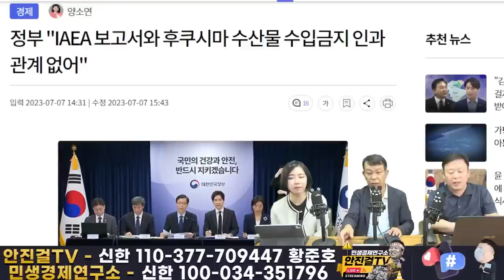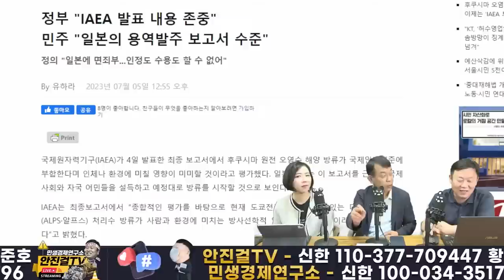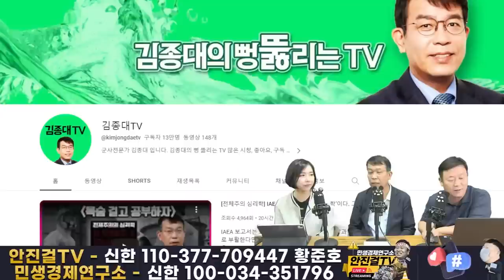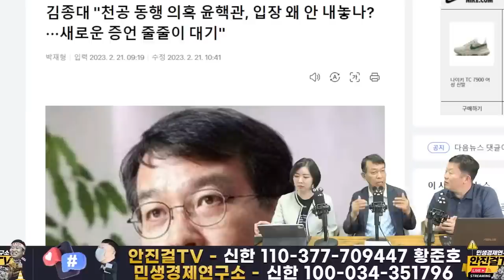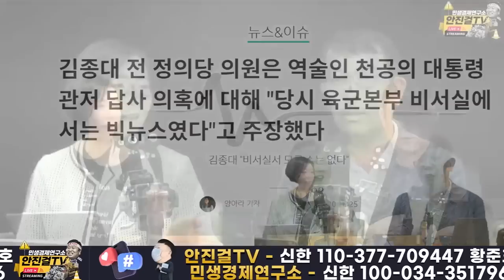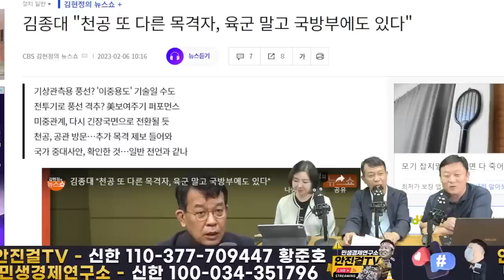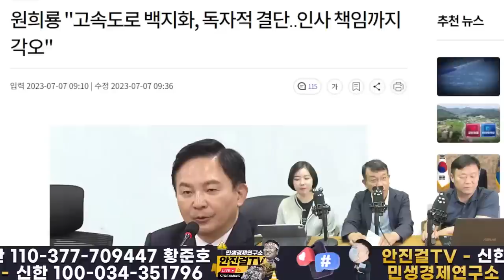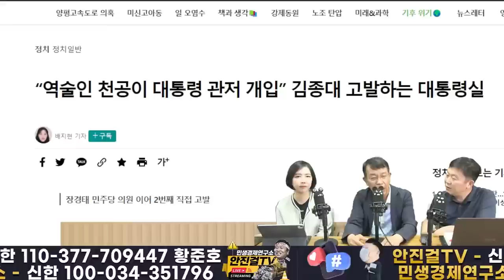[재방송]_역시 김종대! 룬석열ㆍ김건희ㆍ천공이 제일 무서워하는 김종대의 사이다 토크!!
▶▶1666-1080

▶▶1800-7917